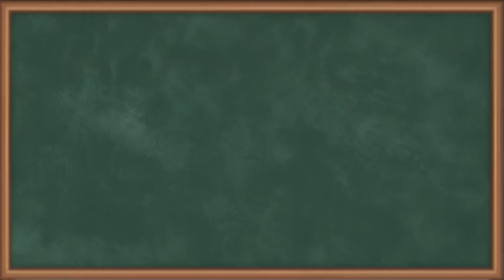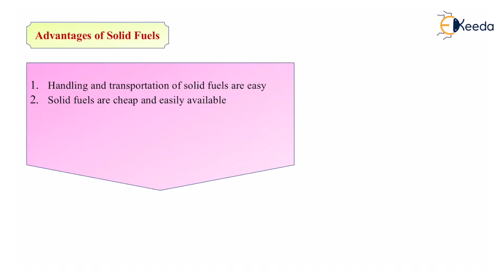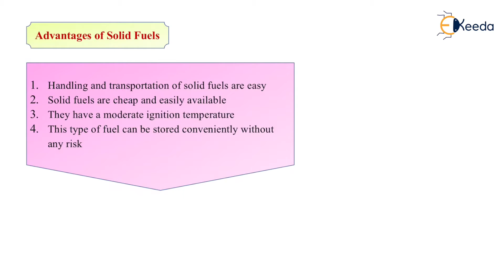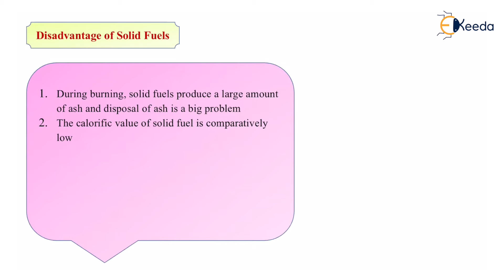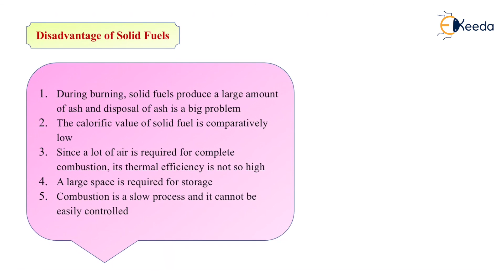Advantages and Disadvantages of Solid Fuels